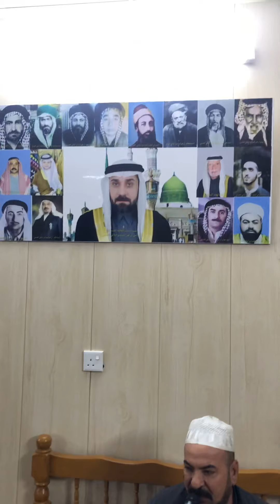في تكية السيد الشيخ علي الگُمر مع جمع من الاحباب